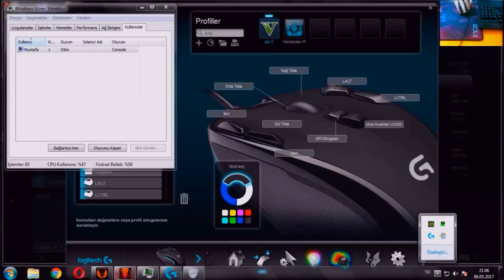Not Macro, Not Hack DM HeloDeck BFR (Hand Camera + Windows Mode)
NOT MACRO.